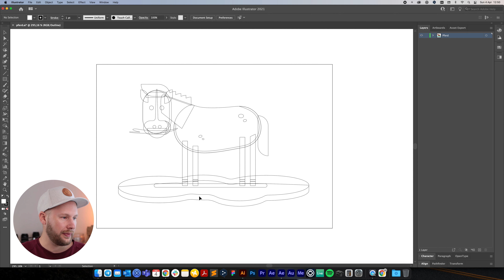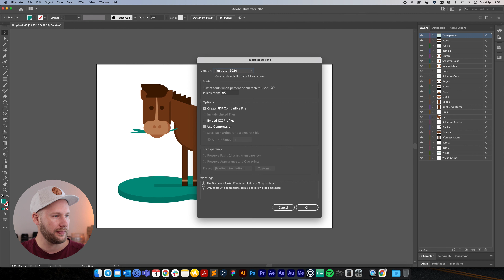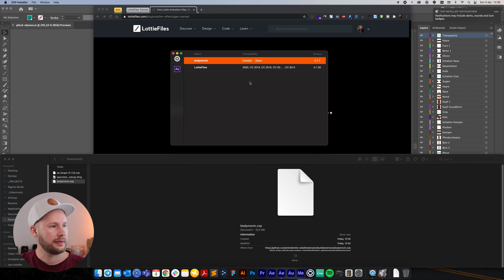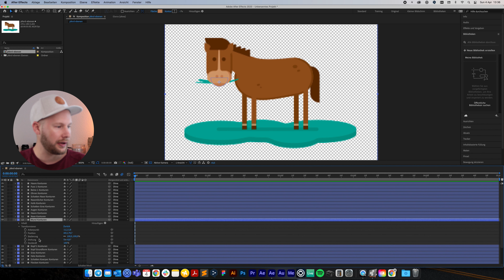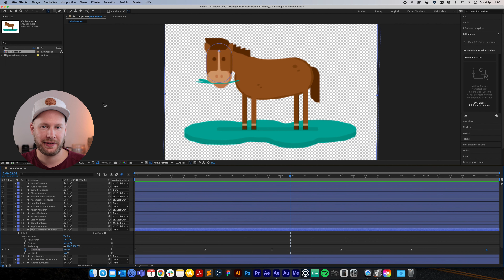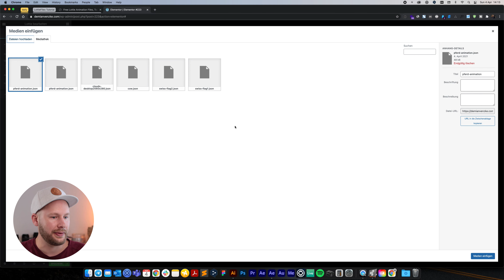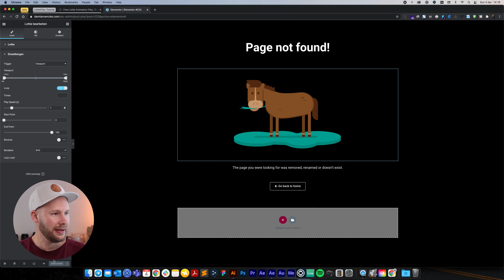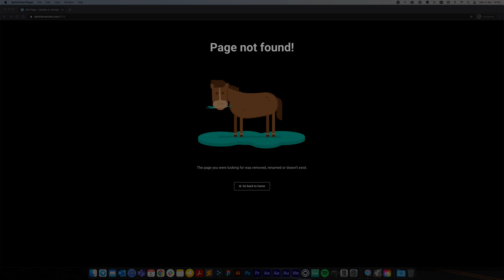Animation erstellen wirklich so schwierig? Tutorial auf deutsch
Animation Tutorial deutsch, mit Adobe Illustrator und After Effects und auf einer Website mit Wordpress und Elementor integrieren. In diesem Tutorial zeige ich dir, wie du mit dem LottieFiles Framework, Adobe Illustrator und Adobe After Effects eine einfache Animation erstellst und diese im Anschluss auf einer Wordpress Website mit Elementor integrierst. Als Beispiel erstelle ich eine 404 Error Page, auf welcher ich ein animiertes Pferd platziere. In diesem Video zeige ich den Export der Illustration aus Adobe Illustrator, das Animieren mit einfachen Keyframes in Adobe After Effects, bis hin zu der Erstellung einer Wordpress 404 Seite. Alle Daten aus dem Video, also die Illustration und auch die animierte After Effects Datei, stelle ich dir in meinem Google Drive zur freien Verfügung.

Diese Plugins oder Erweiterungen benötigst du, um eine Animation dann auch für Webseiten nutzen zu können.

1. ZXP Installer (zum installieren für die nötigen Erweiterungen von LottieFiles)

Die Skripte bzw. JSON Daten lassen sich plattformübergreifend einbinden. So kannst du deine erstellen Animationen nicht nur auf Webseiten publizieren, sondern auch in nativen Apps unter iOS und Android. Anleitungen dazu gibt es direkt auf LottieFiles (Programmierkenntnisse erforderlich). Eine Dokumentation dazu findest du in Englisch unter:

Ich hoffe ich konnte dir mit meinem Tutorial weiterhelfen und dir in einfachen Schritten erklären, wie du einfache Animationen erstellen kannst. Wenn dir das Video gefallen hat, lass mir bitte ein Like da. Für Fragen oder allgemeines Feedback freue ich mich sehr über deinen Kommentar.

Und jetzt, viel Spass beim ausprobieren!

Timestamps:
0:00 Intro
0:17 Konzept der Animation
0:36 Set-Up
1:12 Adobe Illustrator
2:18 Unterebenen zu Hauptebenen
4:30 Adobe After Effects vorbereiten
6:50 Erweiterungen prüfen und einrichten
8:31 Illustration importieren
10:07 Kompositionseinstellungen
11:02 Keyframe Animationen
28:47 Animation exportieren
30:54 Wordpress Webseite
35:48 Endergebnis Animation
36:05 404 Seite setzen
37:35 Zusammenfassung
38:18 Outro

Videolog (Feedback und Verbesserungspotential):
- Screenrecording nach der Aufnahme transkodieren
- Autofokus der Kamera ausschalten
- Tonaufnahme an Netzkabel anschliessen
- Bildausschnitt verbessern (weiter nach unten setzen)
- Videos kürzen oder unterteilen